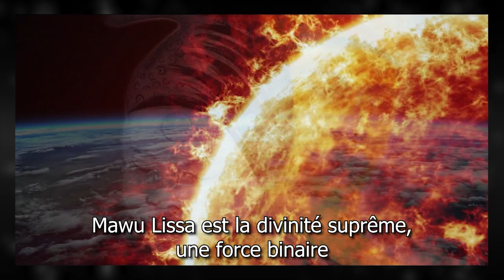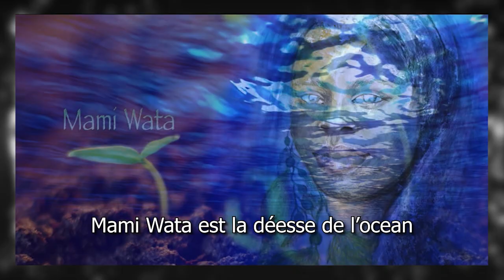PTDR C'est Qui ? #03 - Djimon Hounsou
Salut à toutes & tous, aujourd’hui on va s’intéresser à la filmographie de Djimon Hounsou.

Créé par Anthony Chevrier.